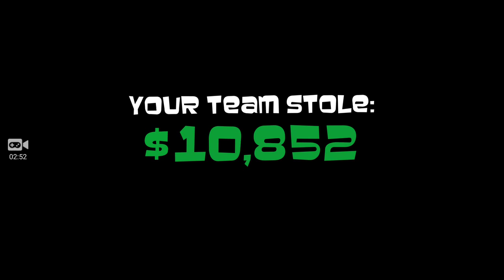Enjoy Jake septic tank 😋😂😂😂😂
SNIPERS VS THIEEVES